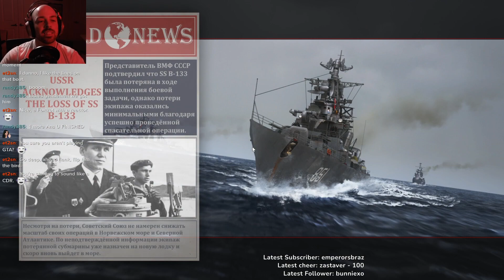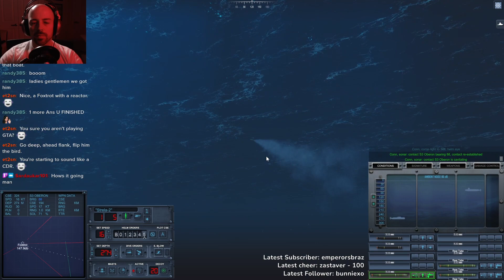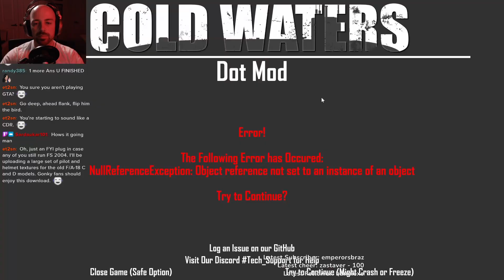Let's Pull a Red October [Foxtrot] (11) 1984 Soviet Campaign Dot Mod Cold Waters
1984 Oberons.. Yikes!